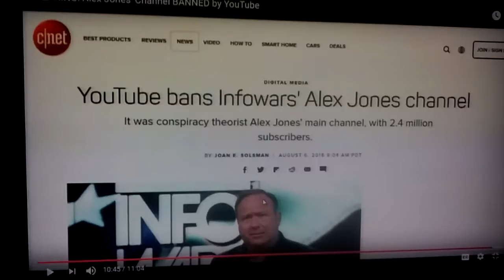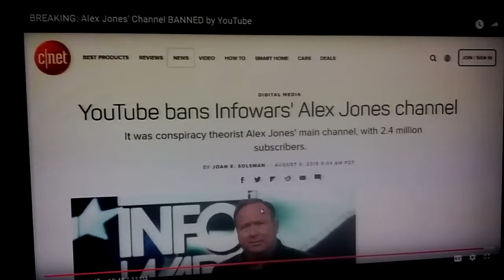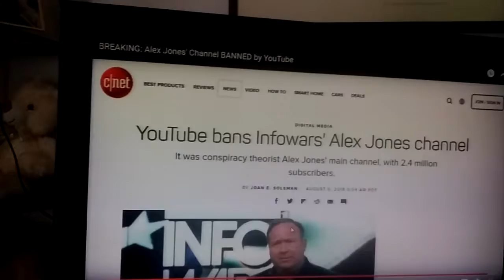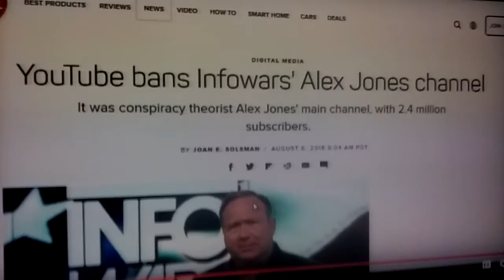ALEX JONES HAS BEEN AXED FROM YOUTUBE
Today is a new day family..yall know he was due. Alex Jones gets pulled from FB APPLE SPOTIFY AN YOUTUBE...Do you think this will affect our so called free speech? Happy Days for me..he yelled too damn much. Youtube finally got one right. Plenty of smaller channels have been sacrafied over less.